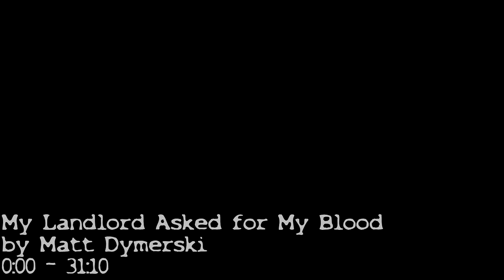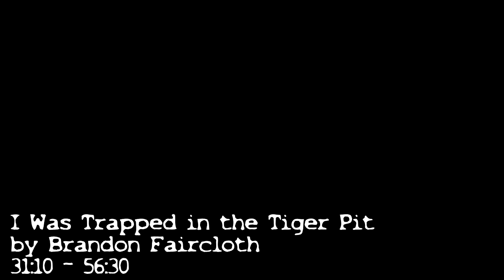My Landlord Asked for my Blood... - NoSleep Horror Stories w/ Rain & Thunder Sounds | Mr. Davis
Stories written by Matt Dymerski & Brandon Faircloth
My Landlord Asked for My Blood by Matt Dymerski 0:00 - 31:10
The Tiger Pit by Brandon Faircloth 31:10 - 56:29